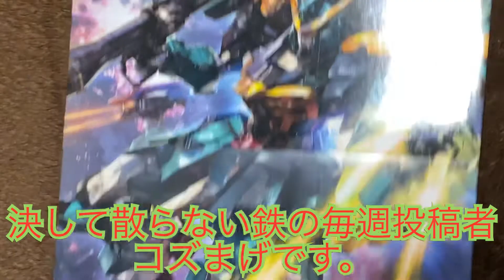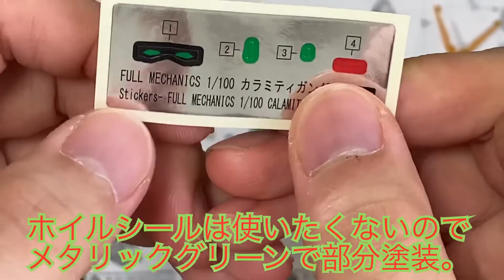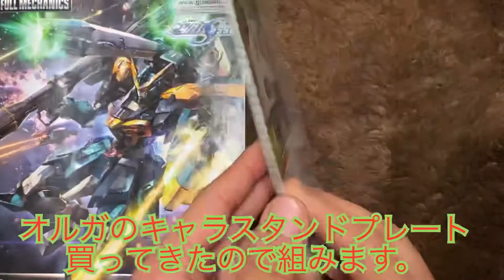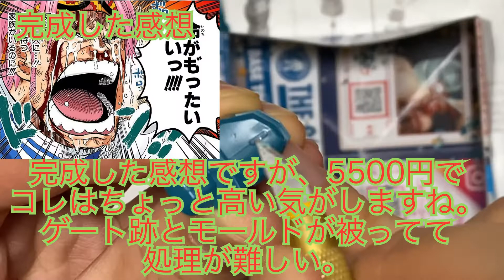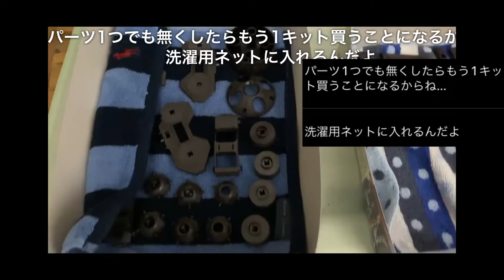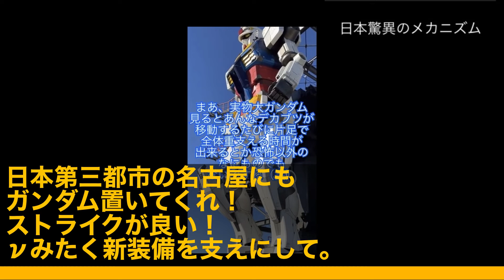【止まるんじゃねぇぞ…】オルガ5周忌。カラミティガンダムを鉄華団仕様に！【ガンプラ】初心者の百均テクニック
立ち止まらない限り、道は続く。

欲しいものリスト（指示厨とファンの人に買って欲しい）

※タイトル、サムネイルだけの内容判断はご遠慮ください

動画内で話題にしたやつとか↓

ガンダム試作4号機ガーベラを歩夢仕様に！【ガンプラ×ラブライブ！虹ヶ咲】【RE/100】せつなちゃんの方が大事なの！？

RE1/100ガンダムMk-Ⅲ ガルパンあんこうチーム風に！　〜MGエクリプスガンダムも探しに行った〜

オススメの異世界オルガの好きなエピソード

ガルパン
4話　バルバトス第一形態VSバエル

エヴァ
第七話　遺書「その先に俺はいるぞ！」

ラブライブ!
2期8話　鉄血は恋愛映画

この動画を見てくれたあなた、本当にありがとうございます！

最新の動画のコメントには
次回動画内でコメント返しするので
と通知の設定オンをお願いします！

Burning Heart （魔王魂）
Puzzle （Retro Vision）